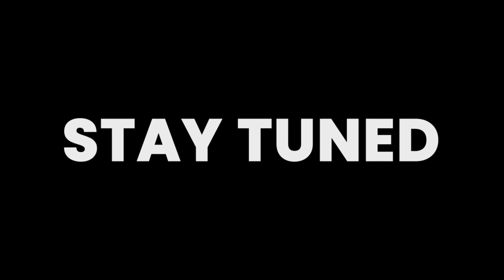'STAY TUNED' Copyrightfree Loop animation video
Ideal for intros, announcements, or placeholders, these high-quality LOOPING VIDEOS ensure a professional look for your channel.

00:00 1
00:05 2
00:10 3
00:15 4
00:20 5
00:25 6